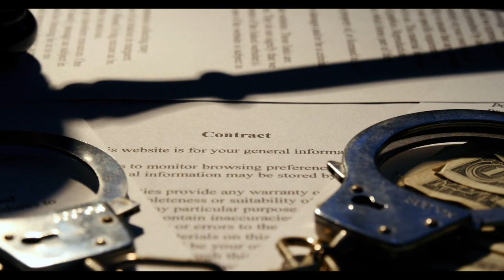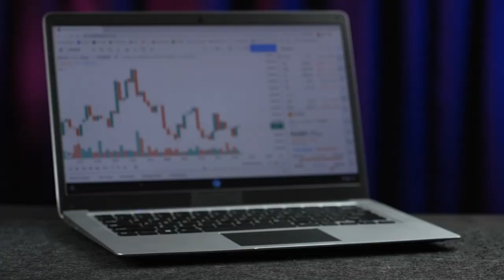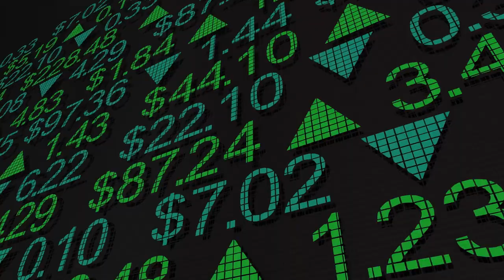XRP Hoy - La SEC Sigue en su Locura, Rusia sufre ira Europea, Vchain y las NFT, Algorand .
Las últimas actualizaciones de la demanda señalan a una posible victoria para Ripple. El mundo impone sanciones a rusia. El banco de Nueva York ofrece servicio de cripto, Una Nueva integración para Vchain y Lottery.com elige a la cadena de Algorand. Estos son los temas de hoy. algorand,

00:00 Introduction
00:25 Uno más para Ripple
02:13 Rusia sancionada
04:53 Banco de Nueva York Melllon custodia cripto
06:01 Vchain como plataforma de NFT
07:00 Algorand entra a la lotería